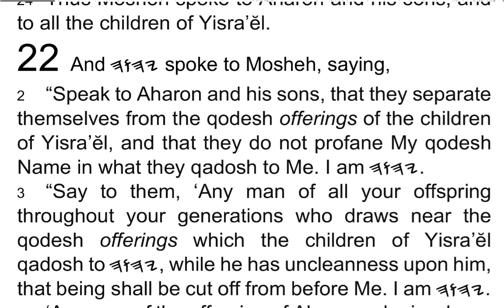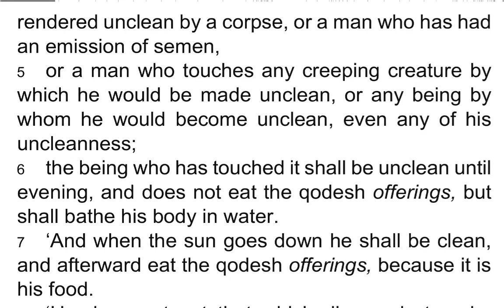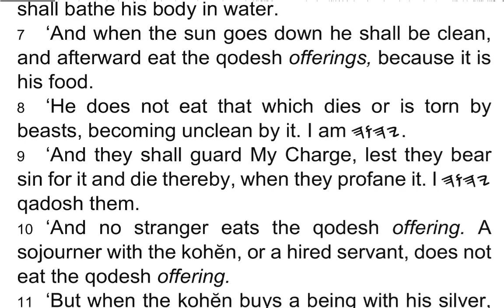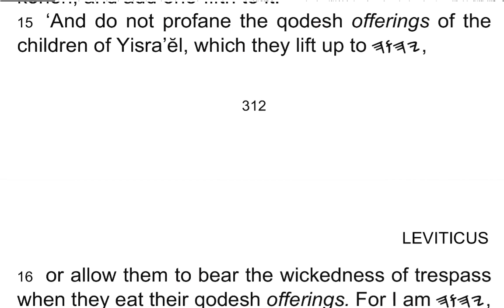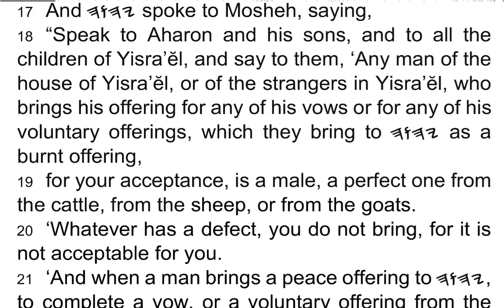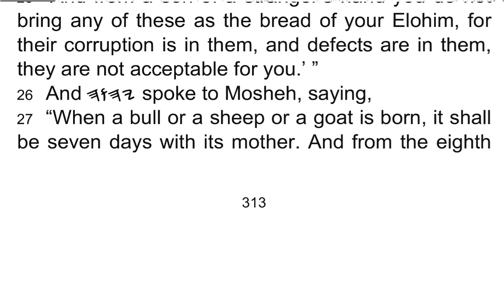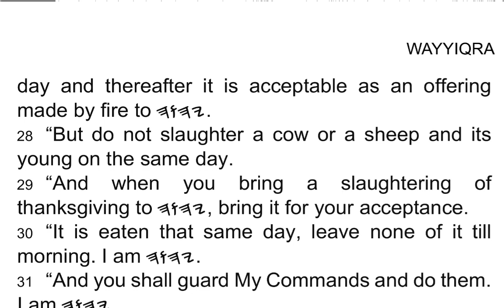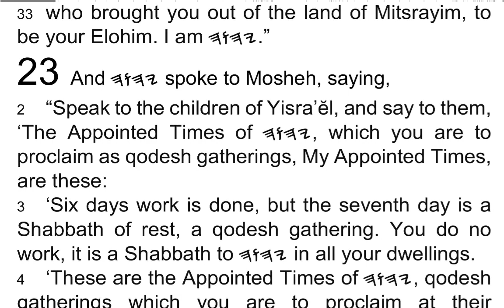WAYYIQRA / Leviticus 22 - I Read My Scriptures! ❤️ 📖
1 And 𐤉𐤄𐤅𐤄 spoke to Mosheh, saying,
2 “Speak to Aharon and his sons, that they separate themselves from the qodesh offerings of the children of Yisra’ĕl, and that they do not profane My qodesh Name in what they qadosh to Me. I am 𐤉𐤄𐤅𐤄.
3 “Say to them, ‘Any man of all your offspring throughout your generations who draws near the qodesh offerings which the children of Yisra’ĕl qadosh to 𐤉𐤄𐤅𐤄, while he has uncleanness upon him, that being shall be cut off from before Me. I am 𐤉𐤄𐤅𐤄.
4 ‘Any man of the offspring of Aharon, who is a leper or has a discharge, does not eat the qodesh offerings until he is clean. And whoever touches what is rendered unclean by a corpse, or a man who has had an emission of semen,
5 or a man who touches any creeping creature by which he would be made unclean, or any being by whom he would become unclean, even any of his uncleanness;
6 the being who has touched it shall be unclean until evening, and does not eat the qodesh offerings, but shall bathe his body in water.
7 ‘And when the sun goes down he shall be clean, and afterward eat the qodesh offerings, because it is his food.
8 ‘He does not eat that which dies or is torn by beasts, becoming unclean by it. I am 𐤉𐤄𐤅𐤄.
9 ‘And they shall guard My Charge, lest they bear sin for it and die thereby, when they profane it. I 𐤉𐤄𐤅𐤄 qadosh them.
10 ‘And no stranger eats the qodesh offering. A sojourner with the kohĕn, or a hired servant, does not eat the qodesh offering.
11 ‘But when the kohĕn buys a being with his silver, he eats of it. And one who is born in his house eats his food.
12 ‘And when a kohĕn’s  daughter is married to a stranger, she does not eat of the qodesh offerings.
13 ‘But when a kohĕn’s daughter is a widow or put away, and has no child, and has returned to her father’s house as in her youth, she eats her father’s food, but no stranger eats of it.
14 ‘And when a man eats the qodesh offering by mistake, then he shall give a qodesh offering to the kohĕn, and add one-fifth to it.
15 ‘And do not profane the qodesh offerings of the children of Yisra’ĕl, which they lift up to 𐤉𐤄𐤅𐤄,
16 or allow them to bear the wickedness of trespass when they eat their qodesh offerings. For I am 𐤉𐤄𐤅𐤄, who qadosh them.’ ”
17 And 𐤉𐤄𐤅𐤄 spoke to Mosheh, saying,
18 “Speak to Aharon and his sons, and to all the children of Yisra’ĕl, and say to them, ‘Any man of the house of Yisra’ĕl, or of the strangers in Yisra’ĕl, who brings his offering for any of his vows or for any of his voluntary offerings, which they bring to 𐤉𐤄𐤅𐤄 as a burnt offering,
19 for your acceptance, is a male, a perfect one from the cattle, from the sheep, or from the goats.
20 ‘Whatever has a defect, you do not bring, for it is not acceptable for you.
21 ‘And when a man brings a peace offering to 𐤉𐤄𐤅𐤄, to complete a vow, or a voluntary offering from the cattle or the sheep, it is to be perfect to be accepted, let there be no defect in it.
22 ‘Those blind or broken or having a cut, or have an ulcer or eczema or scabs, you do not bring to 𐤉𐤄𐤅𐤄, nor make an offering by fire of them on the altar to 𐤉𐤄𐤅𐤄.
23 ‘As for a bull or a lamb that has any limb deformed or dwarfed you do prepare as a voluntary offering, but for a vow it is not accepted.
24 ‘Do not bring to 𐤉𐤄𐤅𐤄 what is bruised or crushed, or torn or cut, nor do it in your land.
25 ‘And from a son of a stranger’s hand you do not bring any of these as the bread of your Elohim, for their corruption is in them, and defects are in them, they are not acceptable for you.’ ”
26 And 𐤉𐤄𐤅𐤄 spoke to Mosheh, saying,
27 “When a bull or a sheep or a goat is born, it shall be seven days with its mother. And from the eighth day and thereafter it is acceptable as an offering made by fire to 𐤉𐤄𐤅𐤄.
28 “But do not slaughter a cow or a sheep and its young on the same day.
29 “And when you bring a slaughtering of thanksgiving to 𐤉𐤄𐤅𐤄, bring it for your acceptance.
30 “It is eaten that same day, leave none of it till morning. I am 𐤉𐤄𐤅𐤄.
31 “And you shall guard My Commands and do them. I am 𐤉𐤄𐤅𐤄.
32 “And do not profane My qodesh Name, and I shall be qodesh among the children of Yisra’ĕl. I am 𐤉𐤄𐤅𐤄, who qadosh you,
33 who brought you out of the land of Mitsrayim, to be your Elohim. I am 𐤉𐤄𐤅𐤄.”